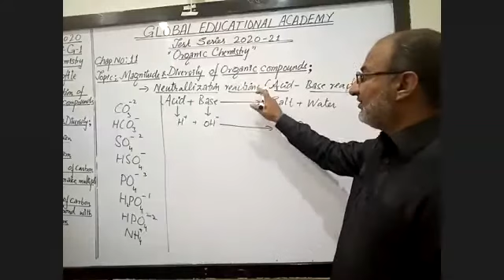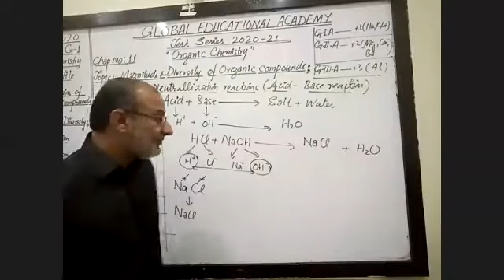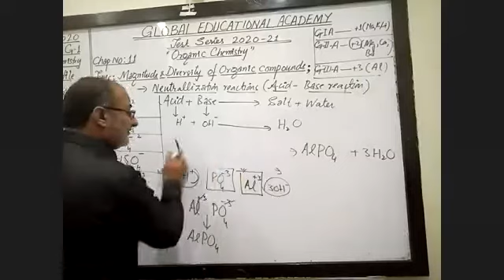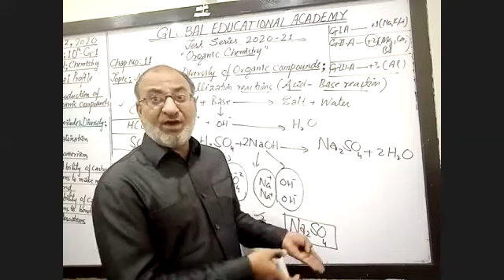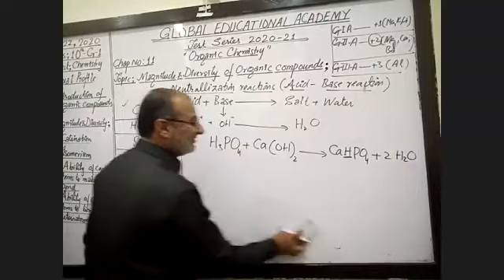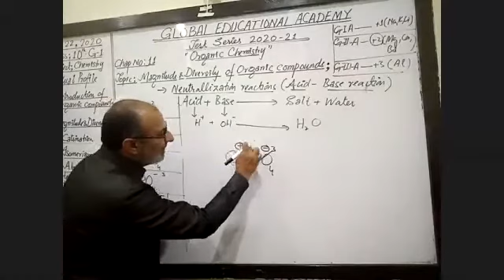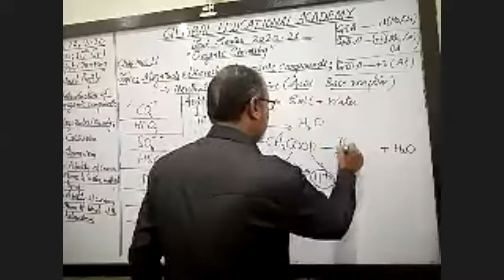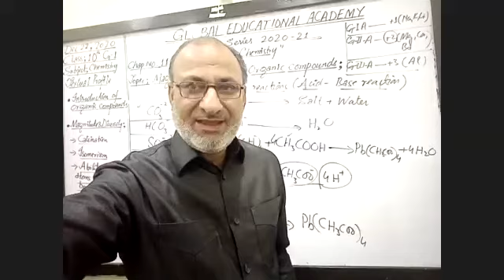March 13, 2021(2)